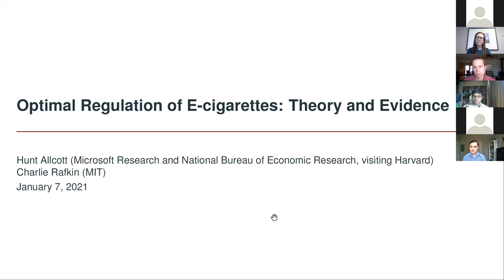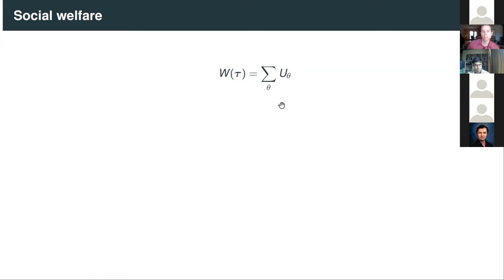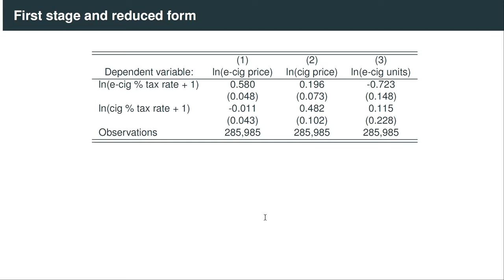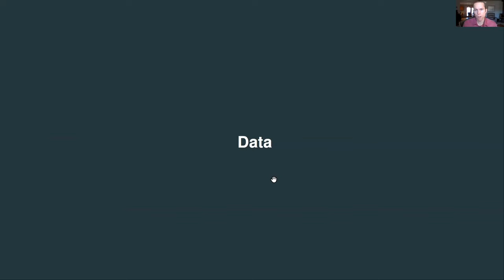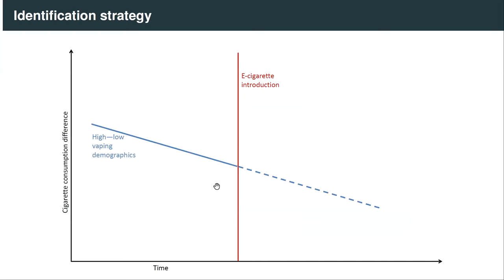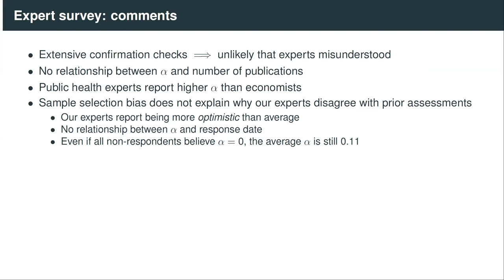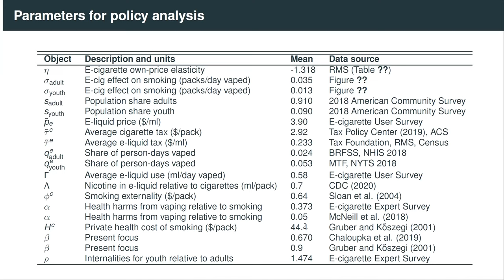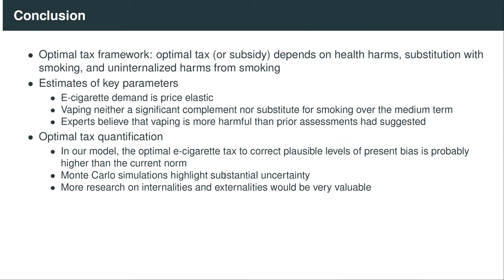Hunt Allcott, "Optimal Regulation of E-cigarettes: Theory and Evidence" | TOPS #9 | Jan 7, 2021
Dr. Hunt Allcott of Microsoft Research and NBER
"Optimal Regulation of E-cigarettes: Theory and Evidence"